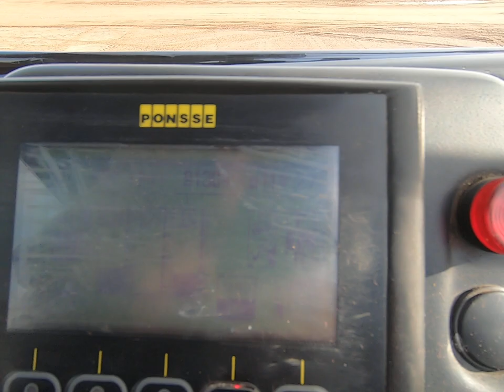Ponsse Wisent 8W Forwarder Will Be Sold At Auction!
This Ponsse Wisent 8W Forwarder Will Be Sold At Auction! For All The Auction Details!